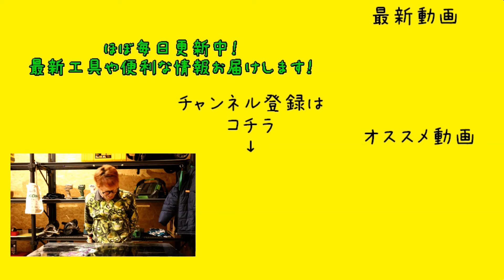D19(SD490)までいける40V鉄筋カッター＆D16(DS345)までいける18V鉄筋ベンダー！ HCC-19MX・HBB-180BL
鉄筋カッター(40V)　HCC-19MX

359-0001
埼玉県所沢市下富1262-2